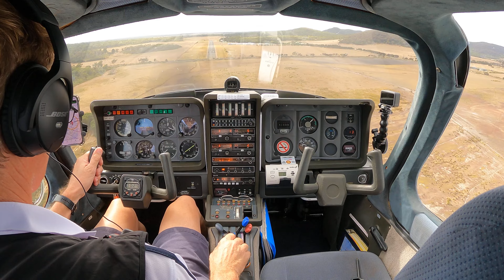10knot Crosswind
0:00 Final approach
0:16 Short Final
0:37 touchdown